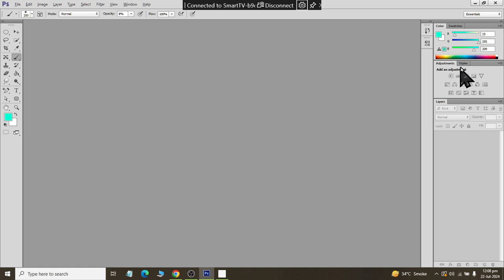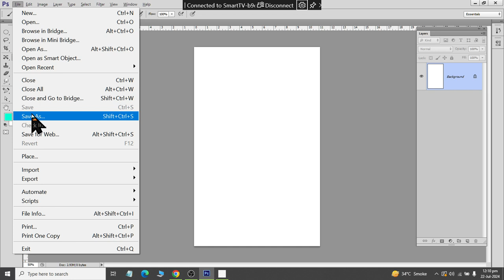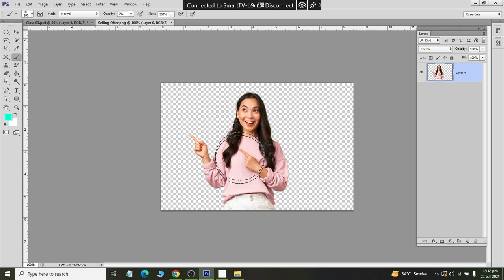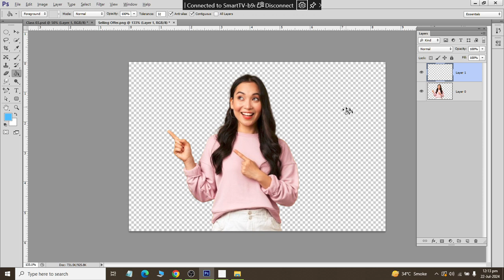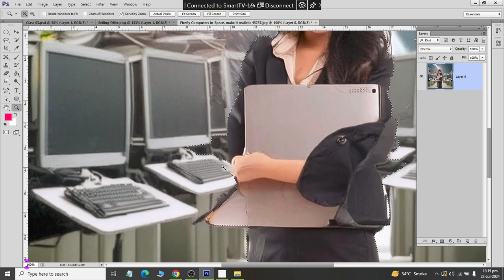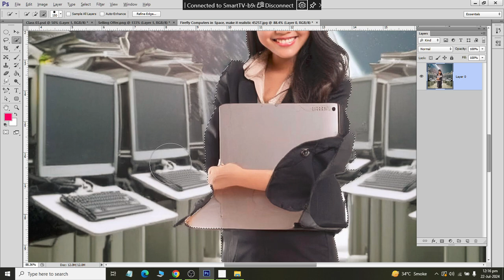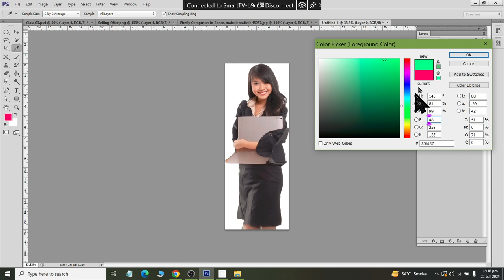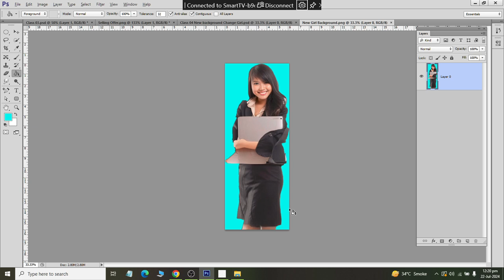Class 04 Understanding About Quick Selection Tool in Adobe PhotoShop CS6 2024